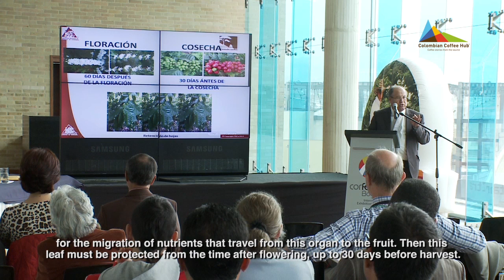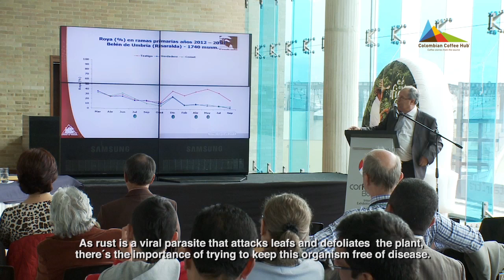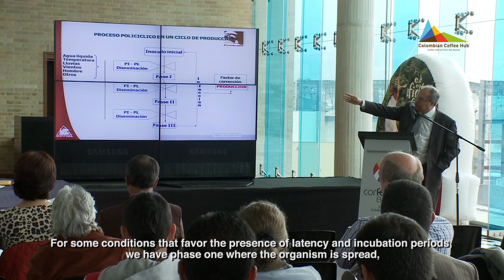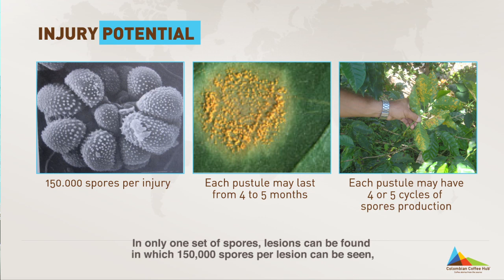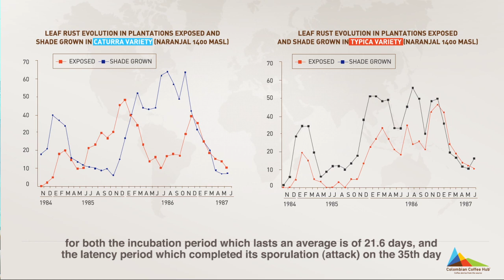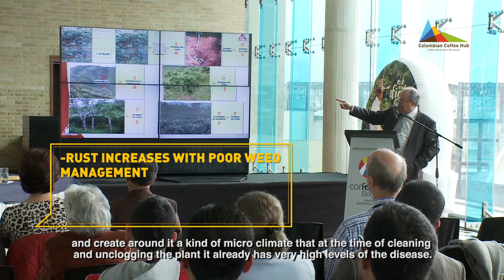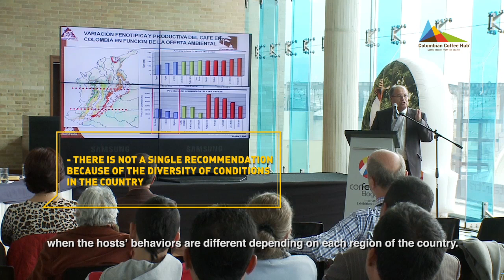[Lecture] Special Series Set: Understanding the Coffee Leaf Rust Disease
The  coffee leaf rust is a fungus that unfortunately affects every coffee-growing country. When it attacks, it infects mainly the leafs of the coffee plant, defoliating it, weakening it and diminishing its production drastically. In the last couple of years, several rust bursts have affected the productivity of some countries therefore the importance of understanding the disease.